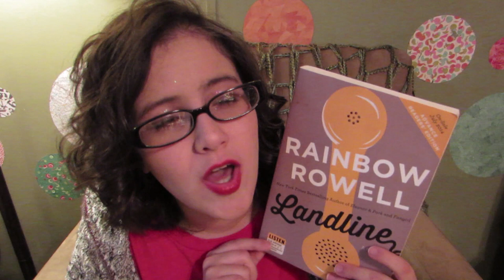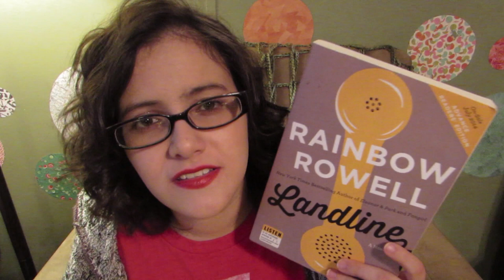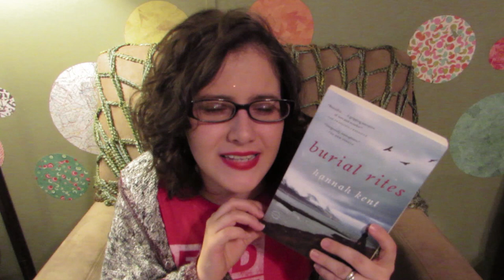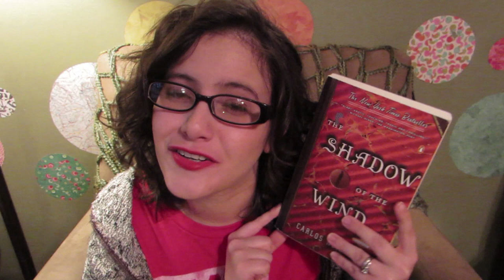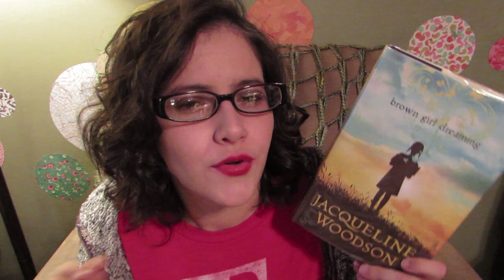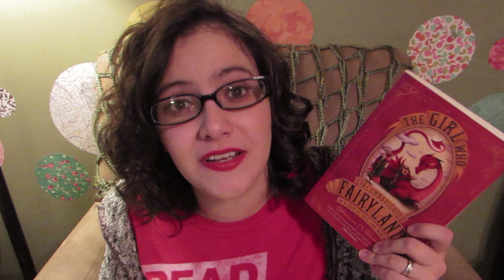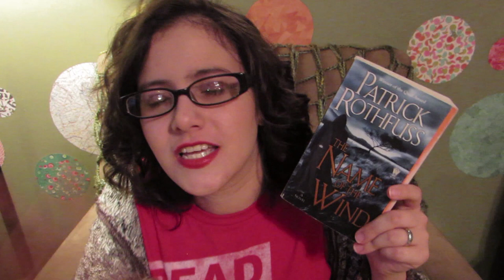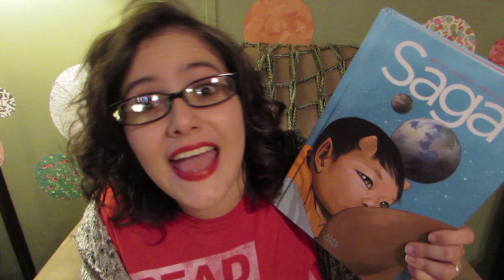Favorite Reads of 2014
I am a friend of Wonderly! Check out all of the wonderful women and content over